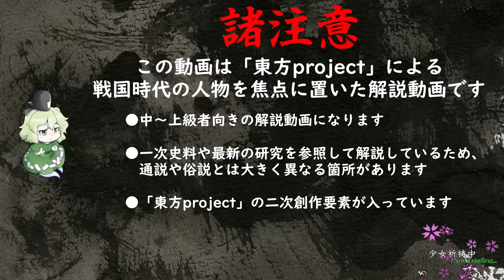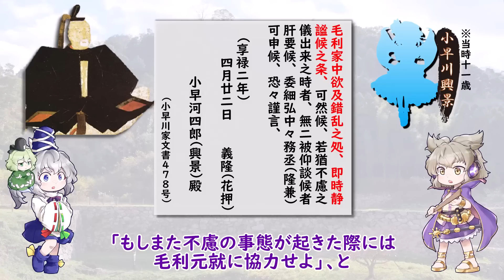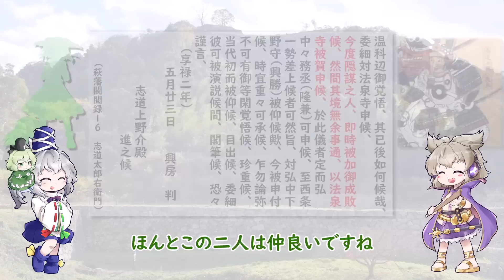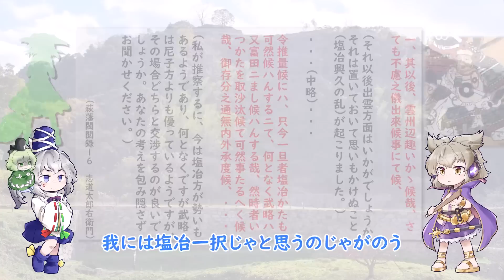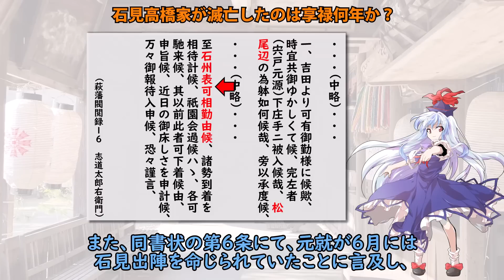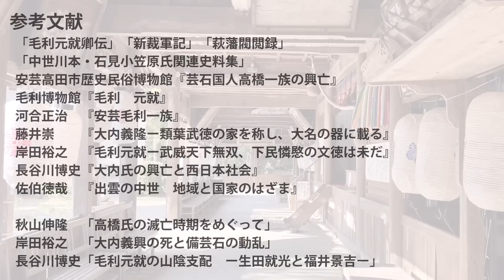【毛利元就解説】第八話・出雲の逆襲～石見高橋撃滅作戦～【豪族達と往く毛利元就の軌跡】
初めましての人は初めまして、しかかくと申します。
今回は毛利家が安芸国人領主達の盟主となった事件である石見高橋家滅亡と塩冶興久の乱について解説いたします。動画の最後では今現在毛利氏研究において議論を呼んでいる説についても解説しておりますのでその点をご注意願います。

・参考文献
「毛利元就卿伝」「新裁軍記」「萩藩閥閲録」
「中世川本・石見小笠原氏関連史料集」
安芸高田市歴史民俗博物館『芸石国人高橋一族の興亡』
毛利博物館『毛利　元就』
河合正治　『安芸毛利一族』
藤井崇　　『大内義隆ー類葉武徳の家を称し、大名の器に載る』
岸田裕之　『毛利元就ー武威天下無双、下民憐愍の文徳は未だ』
長谷川博史『大内氏の興亡と西日本社会』
佐伯徳哉　『出雲の中世　地域と国家のはざま』

秋山伸隆　「高橋氏の滅亡時期をめぐって」
岸田裕之　「大内義興の死と備芸石の動乱」
長谷川博史「毛利元就の山陰支配　ー生田就光と福井景吉ー」

『音降る神霊廟』『やまとごはん』『音降る幻想郷』より
（アレンジ：白鷺ゆっきー　様）

大和に散らばる不思議な森　「やまとごはん」より

・使用サムネイル
『豪族達の神楽祭』(絵：友部キヌコ　様)

豊聡耳神子・物部布都・蘇我屠自古
(原作：東方project、　絵：真田源次郎ベル助　様)

・地図：国土地理院
・他イラスト：イラストAC
・効果音：効果音ラボ